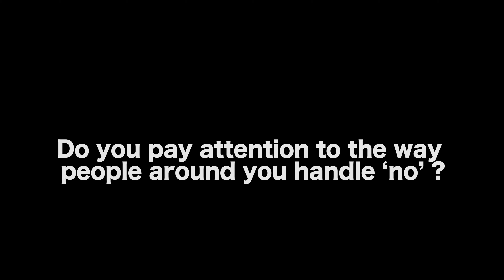Working With People Who Can't Handle No - Rachel K. Ofori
In this Film Courage video interview, Producer Rachel K. Ofori on Working With People Who Can't Handle No.

MORE VIDEOS WITH RACHEL K. OFORI

CONNECT WITH RACHEL K. OFORI

AUDIO